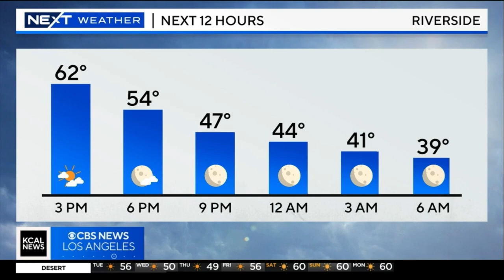KCAL CBS NEWS LOS ANGELES THE RUNDOWN JAN. 9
THIS IS CBS NEWS LOS ANGELES THE RUNDOWN